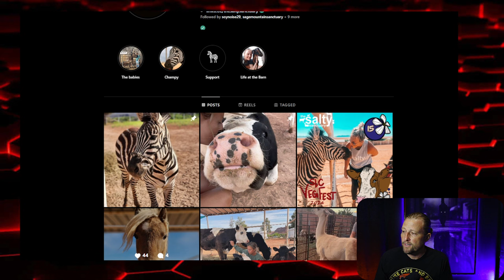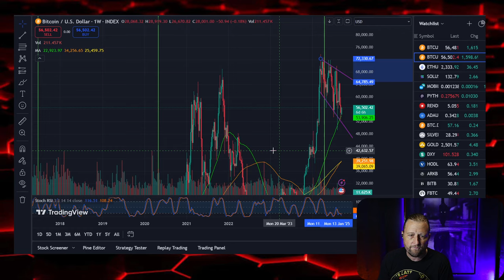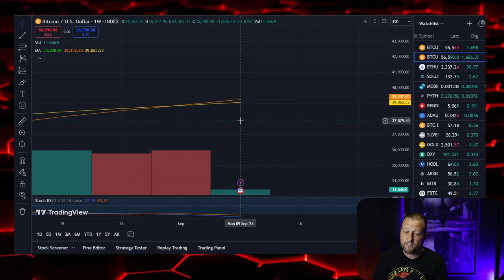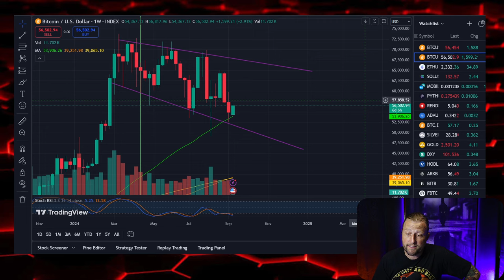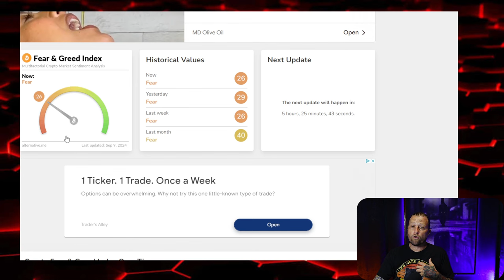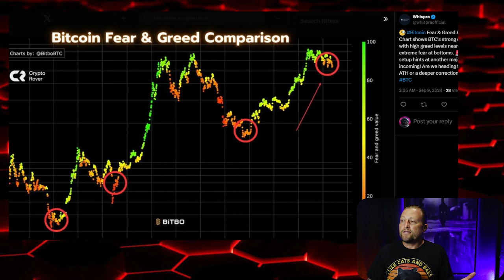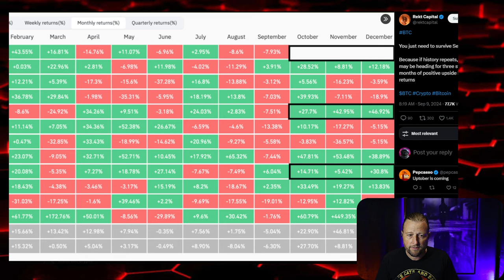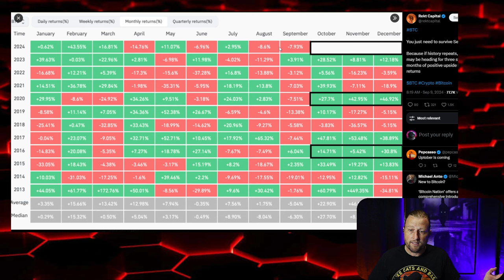Bitcoin: Hanging In there: Uptober Incoming